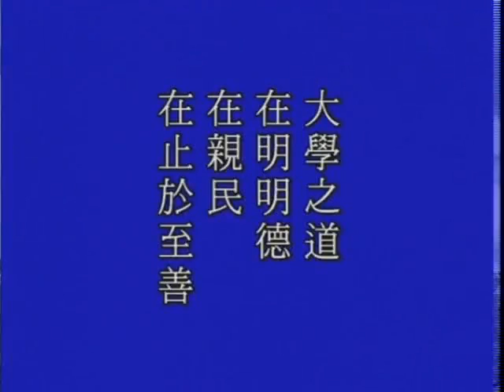大方廣佛華嚴經－2028－淨空法師